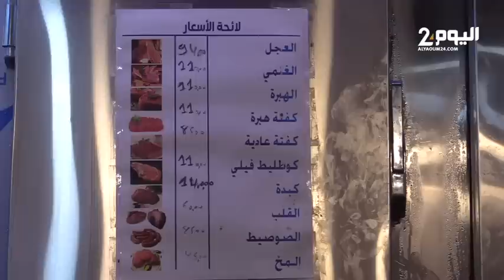ارتفاع صاروخي في أسعار اللحوم الحمراء والبيضاء بطنجة خلال الأيام الأولى من رمضان .